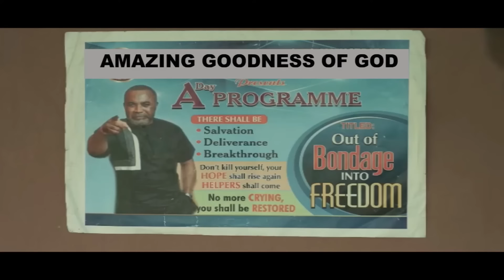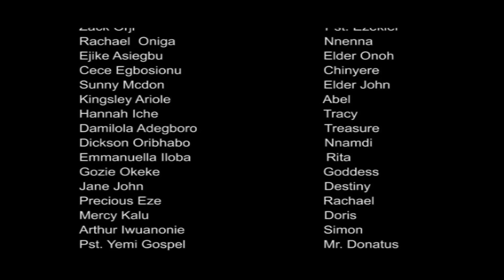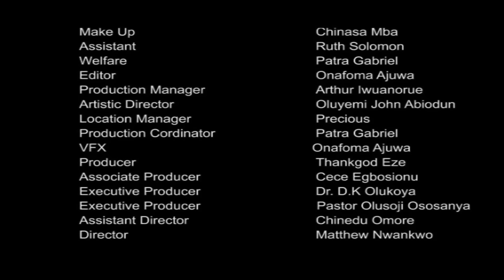YOUR MAN OUR MAN - NIGERIAN MOVIES